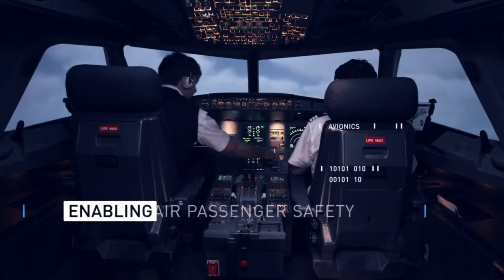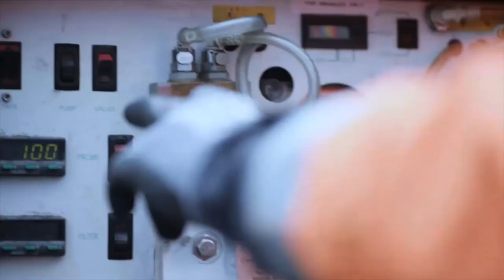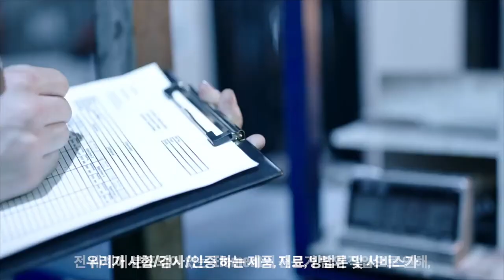오늘보다 안전한 내일을 만듭니다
전세계의 다양한 고객들과 제품사용자들이 Element 가 오늘보다 안전한 내일을 만드는 것을 신뢰 합니다.